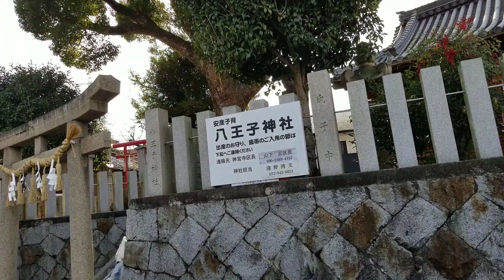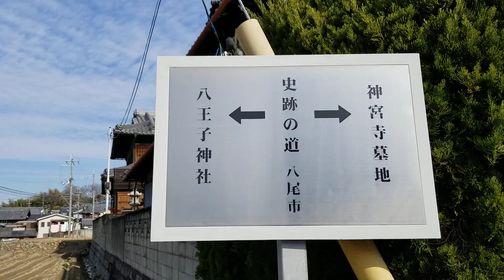03 １月１６日の八王子神社から神宮寺墓地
03 １月１６日の八王子神社から神宮寺墓地